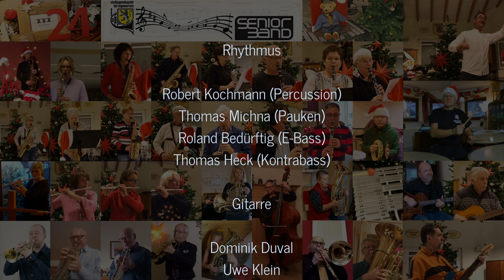24. Türchen “Stille Nacht, Heilige Nacht” eingespielt von der SJK Seniorband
Stille Nacht, Heilige Nacht, gespielt von der Seniorband der Stadtjugendkapelle Herzogenaurach. Die Seniorband  wurde 2009 durch eine Initiative von Norbert Engelmann ins Leben gerufen.
In der Seniorband musizieren aktuell über 50 Musikerinnen und Musikern ab dem 30. Lebensjahr.